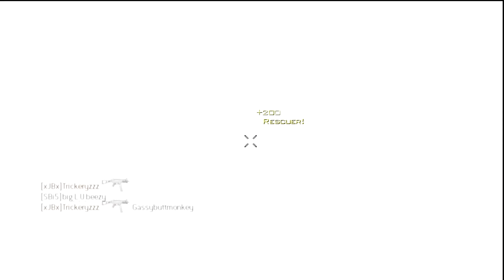Modern Warfare 3: Kirby-Tage Episode 4 - Agent Kirby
Clips got in a few weeks hope you enjoy episode 4